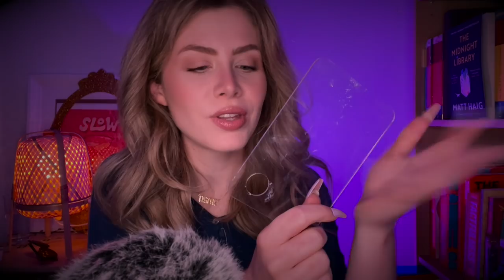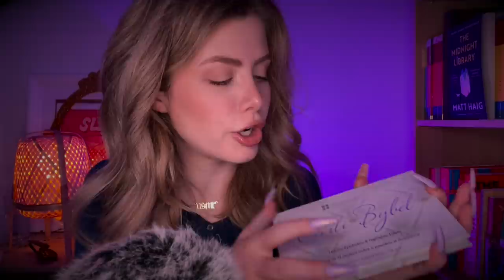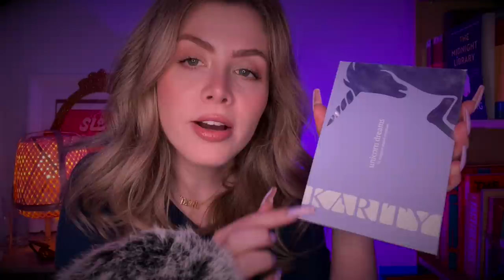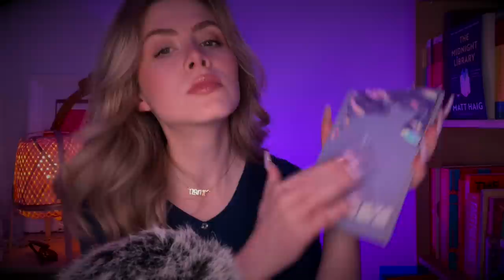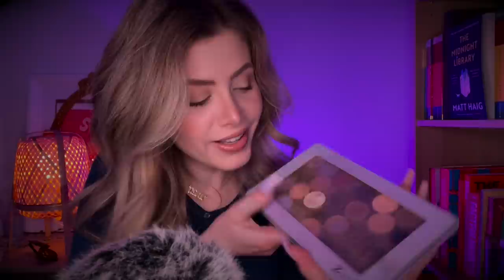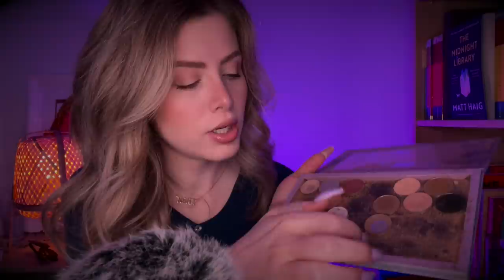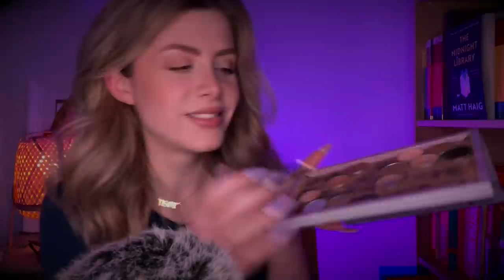ASMR | Decluttering my ENTIRE Makeup Collection (Whispering, Tapping)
Hey babycakes, hope you enjoy this looooooong video. I'll be taking your through my entire makeup collection, checkout the timestamps as the second half is lots of rummaging through my collection with up close whispers, my fave 🤤

Most of the makeup I'm decluttering will be sent off to be recycled through TerraCycle, check out their website to see if there's a collection point near you

I also recommend checking out Depop for buying/selling nearly-new makeup. I realised I could have sold so much of my makeup(that was the wrong shade, etc) on there instead of holding onto it for ages until it expires and has to be thrown out.

Shoutout to my Patrons who voted for this to be a Youtube video, initially I was going to have it as part of a Patron-only vlog but they voted for me to make it into a whole video for everyone to enjoy 💕

Quiet
Xx

00:00 Intro
2:54 Overview of my collection
5:45 Terracycle ♻️
7:21 Foundations, sprays, liquid products
16:31 Eyeshadow palettes
27:04 Decluttering my makeup drawers (rummaging & tapping sounds)
53:12 Refilling my makeup drawers
58:36 Final Result